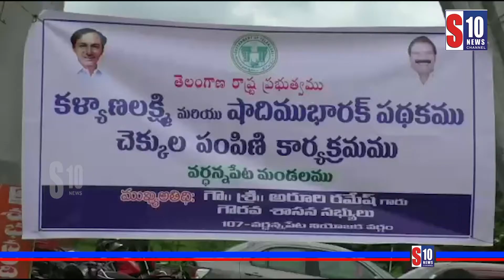పేదింటి ఆడపిల్లల పెళ్లిళ్లు తల్లిదండ్రులకు భారం కాకూడాదు || S10News